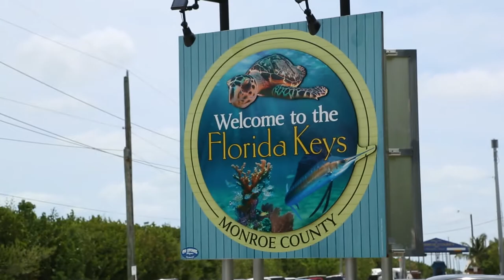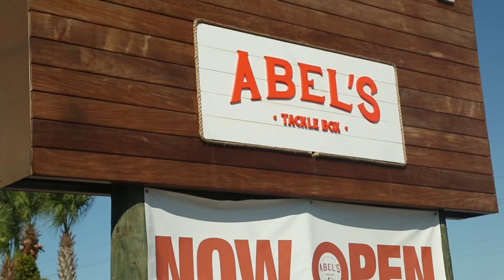Ty and Tiff Podcast Ep 1 Patrick Frampton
Ty and Tiffany Leger fished the Florida Keys many times, having a ton of fun catching a plethora of reef fishes, but their techniques had limited their success with the bigger fishes.  Visiting Abel’s Tackle Box in Islamorada was a major turning point in their Keys adventures due to meeting Patrick Frampton, an employee with a sincere passion for sharing knowledge.  His tips and tricks for successful local fishing were the catalyst for explosive action on trophy Snook, huge Jack Cravalle, several species of Grouper, and big Snapper.   Jonesing for Keys living Ty and Tiff called on Patrick to see how the season has been, to reminisce about favorite catches, and to get insight into their next wish-list fish: Tarpon.